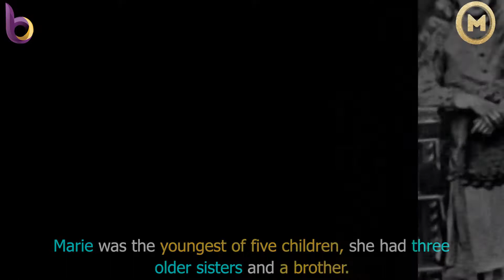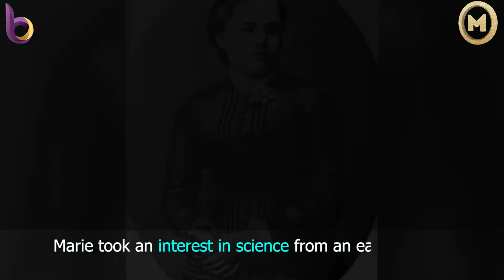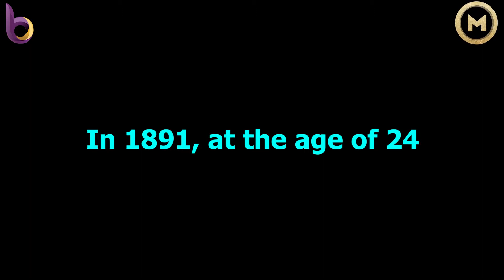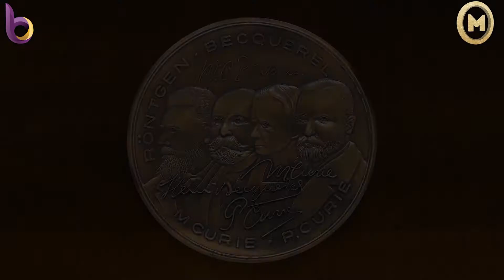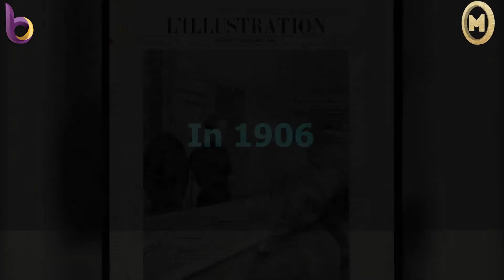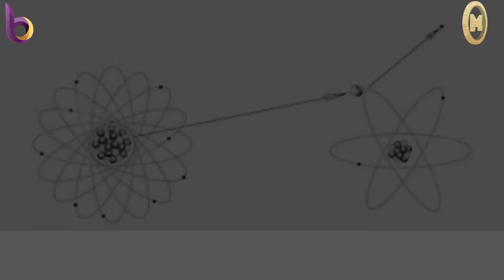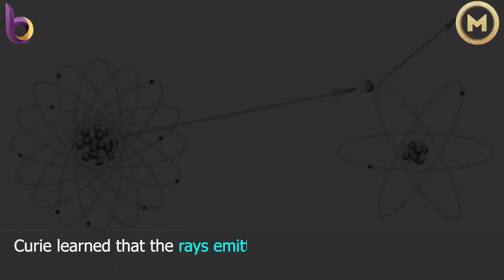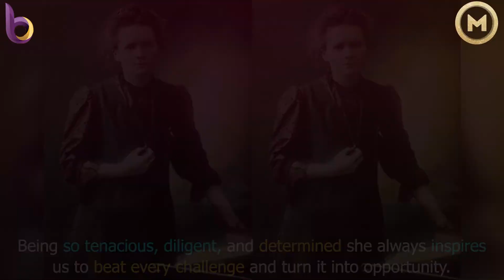Marie Curie | The Bold Women 26 | Mandeep Kaur Sidhu Studio | Physicist |Noble Prize Winner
"I was taught that the way of progress is neither swift nor easy." -Marie Curie

▬▬◆Which bold woman do you want in the upcoming video?

@Nobel Prize  @The White House

Item ID:                         N9CESLF
Author Username:                 AudiophileTrax
Licensee:                        dilsher singh
Registered Project Name:         website
License Date:                    December 31st, 2020